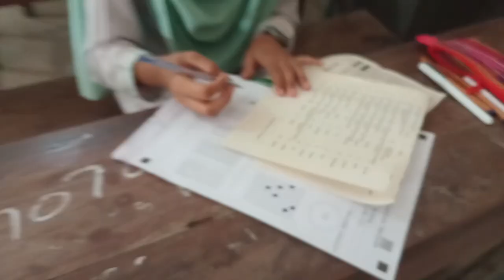Intermediate Board exams | newswoman's vlog | Ava and Shazia